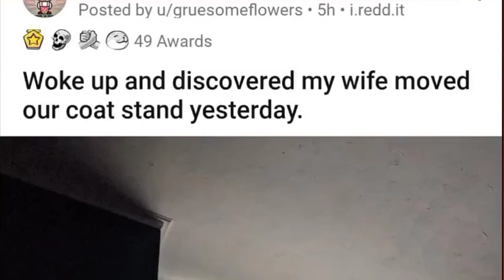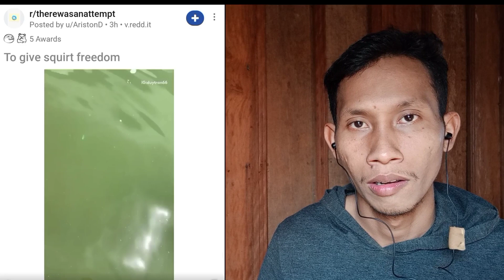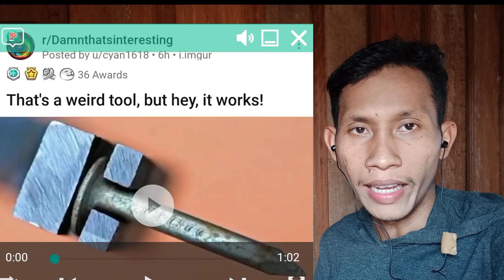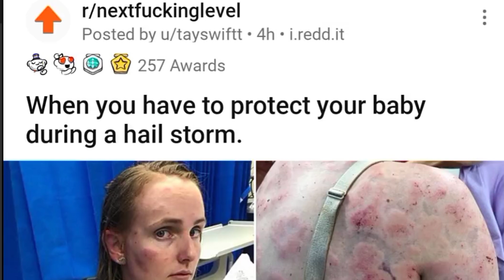Stone Pizza Reddit Reaction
We're always want to make friends and some funs on social media, so I decide to use English language to talking, I'm sorry if my speaking aren't fluent. It's just sharing what's we passionate together.

Some Videos, Photos, Media...Maybe related to you if any of them make you concerned please tell us to remove it from our channel. If The Copyright Owner want us to remove please contact by Email and All Purpose for this channel for Education, Entertainment, Knowledge with the fair use to give credit to the Copyright Owners: